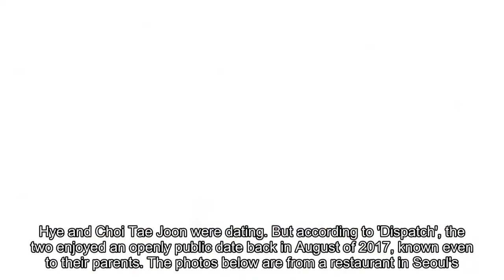[BREAKING] 'Dispatch' reveals photos of Park Shin Hye & Choi Tae Joon from recent dates, despite dat